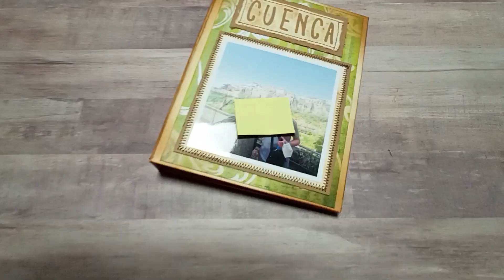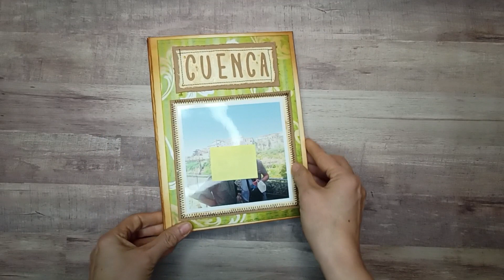💡 Cómo poner fotos en álbum Scrap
En este vídeo te doy ideas para poner tus fotos en un álbum de Scrap de estos tan bonitos.

Como ejemplo he escogido este álbum de fotos de un viaje a Cuenca con la familia.

En el interior de las tapas he puesto bolsillos transparentes. Si quieres saber cómo hacerlo escribe en comentarios "bolsillo transparente"

Músicos: J. Revueltas/R. Uribarri